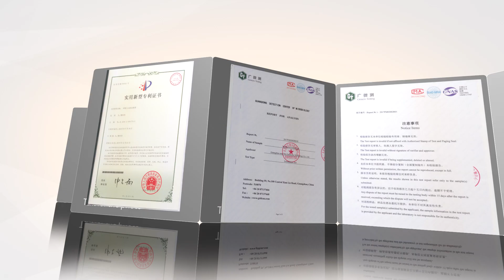WASHWOW 2nd | Portable Washing Device&Wireless Charger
A Portable Clothes Washing Device with Wireless Charger Adopting Water Electrolysis Starting from $89 Only on Kickstarter.

The second generation of WASHWOW electrolysis washing devices open a new era of doing laundry healthily and conveniently.
Washing clothes without any detergent, zero pollution and no radiation. The bacterium elimination rate of the second generation of WASHWOW electrolysis washing device can reach 99.98%. It is prone to zero pollution and has no radiation.

You can easily order this magic Washwow 2nd Generation Portable Mini Washing Device on: